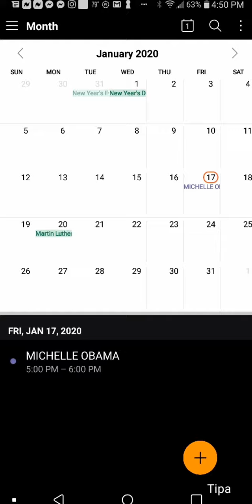HAPPY BIRTHDAY TO 8 BILLION INCLUDING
Tipa-It's a great day (happy birthday) Caribean Style Song Music
Straight from the recording studio of superlourd.com it's a great day is a new birthday song with a Caribean Style and vibe. This song is a very Disney World, Chuck-E-Cheese and Amusement Team Park type sound, combined with a Caribean flare. It's a great day by Tipa is a great companion for any birthday performance